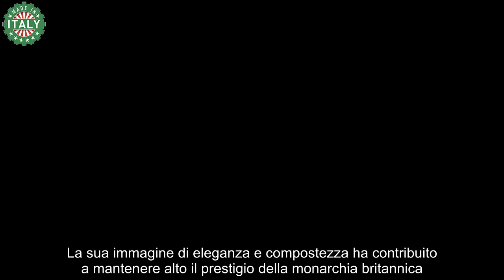Il futuro dei Royals, parla l’esperta “Kate di nuovo in ospedale, Harry torna”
La famiglia reale britannica si trova di fronte a un periodo di grandi cambiamenti e sfide, cosa accadrà nelle prossime settimane.

Kate Middleton, la Duchessa di Cambridge, è al centro dell’attenzione per motivi di salute, mentre il principe Harry potrebbe fare il suo ritorno in Inghilterra, segnando un nuovo capitolo per i Royals.